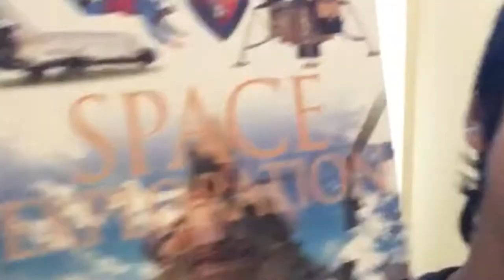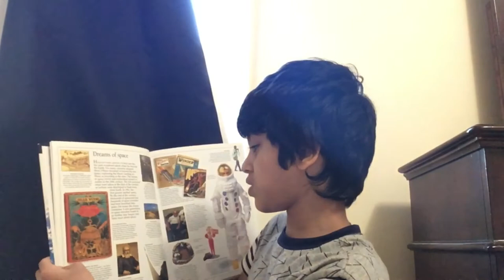If I was a reading channel